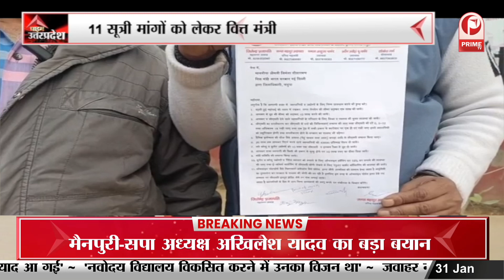MAHRAJGANJ: आकर्षक झांकियों के बीच निकली तिरंगा यात्रा, 700 मीटर लंबा तिरंगा बना आकर्षण का केंद्र